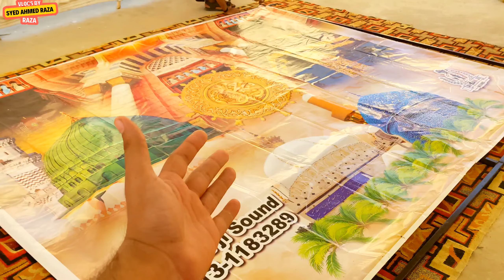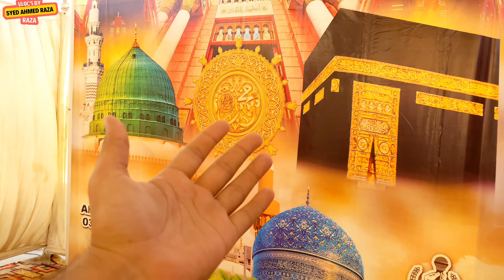Mahfil e Millad Mustufa SAW | At my Home | Mahfil e Naat | Mahfil Vlog | Alhamdulilah ❣️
mahfil e Millad Mustufa SAW ❣️ Alhamdulilah At My Home 🏠